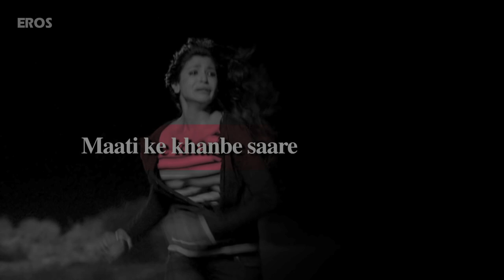Maati Ka Palang | Full Song with Lyrics | NH10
Singer: Samira Koppikar
Lyrics: Neeraj Rajawat

Movie: NH10
Cast: Anushka Sharma, Neil Bhoopalam, Darshan Kumaar
Directed By: Navdeep Singh
Produced By: Sunil Lulla, Krishika Lulla, Anushka Sharma, Vikas Bahl, Anurag Kashyap & Vikramaditya Motwane